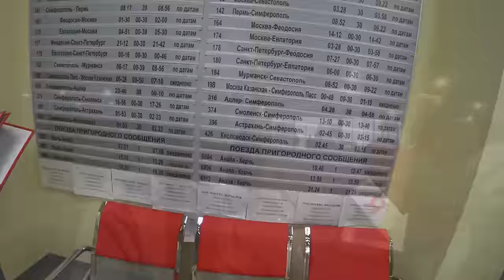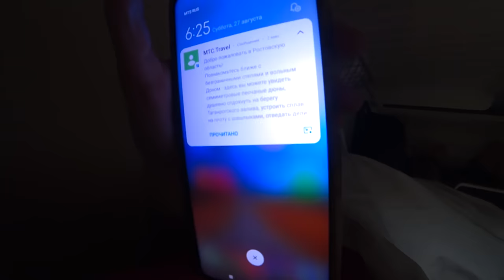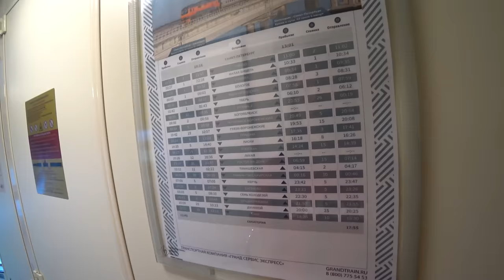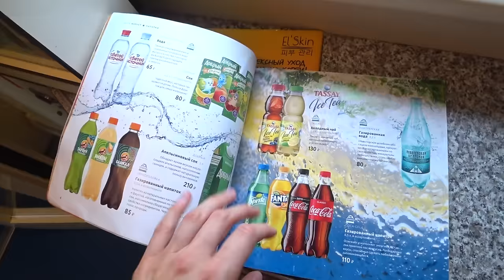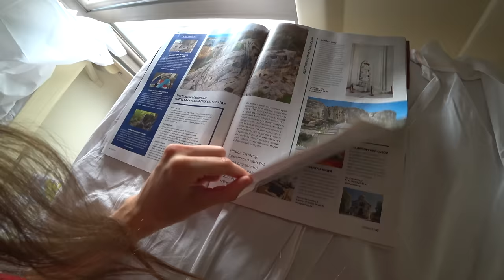ВЫЖИВАНИЕ в плацкарте | 36 ЧАСОВ в поезде. Борьба за нижнюю полку, интересные знакомства в пути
Это сюжет про то, как я отправилась на поезде Таврия, который идет из Крыма в Санкт-Петербург. Ехать мне предстоит 36 часов на верхней полке плацкарта. Что происходило: чем заниматься в поезде, обзор на вагон, борьба за нижнюю полку и интересные знакомства по пути.